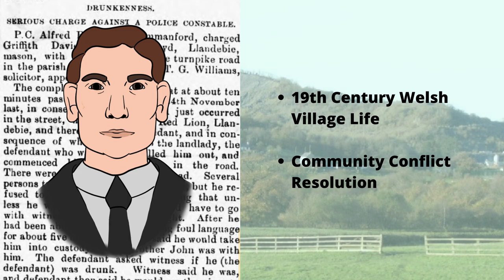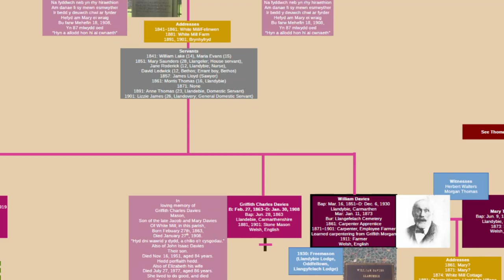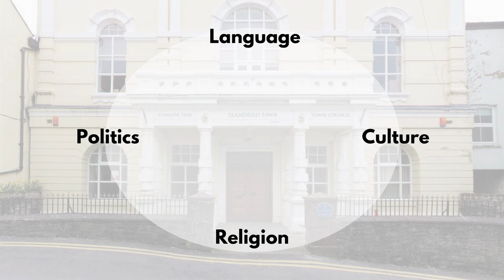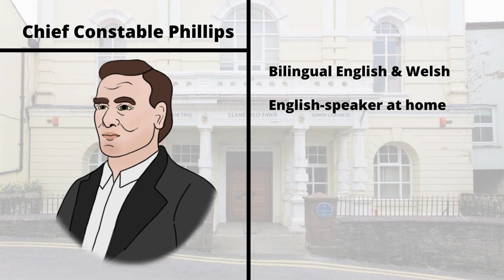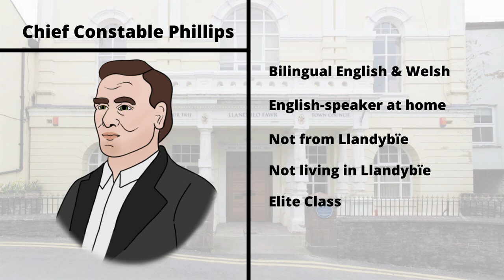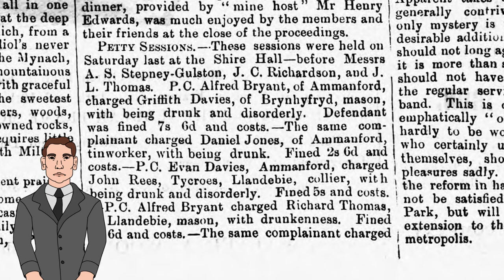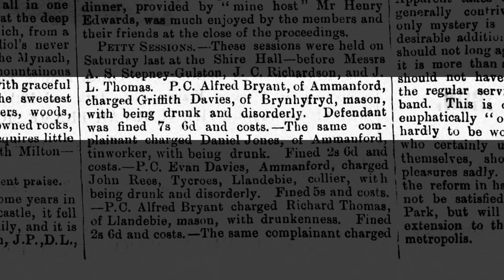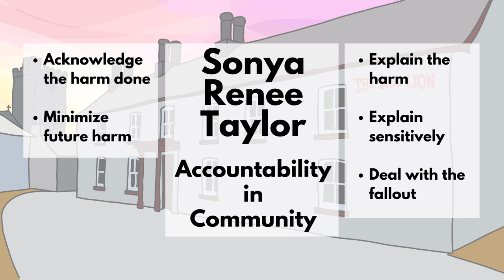Conflict and Community in a 19th Century Welsh Village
Take a trip down my Family Tree to my 3x great uncle, Griffith Charles Davies, who went to court under charges of drunkenness and disorderliness. However, the police constable who took him there likely didn’t expect the case to turn out like it did. By looking at small cases like these, we can learn some important things about small, late-19th C. Welsh communities and how they approach conflict resolution.

Other Images

• Nilfanion, 2011. Relief map of Wales, UK. Ordnance Survey. OpenData
• Images overlaid
Welsh Flag
• Out of copyright/public ownership
Middletown, Powys
• public ownership
The Red Lion (SE Side), Llandybie

All other images copyright to GenealCymru, Davina Davies, or Canva (free-to-use images).